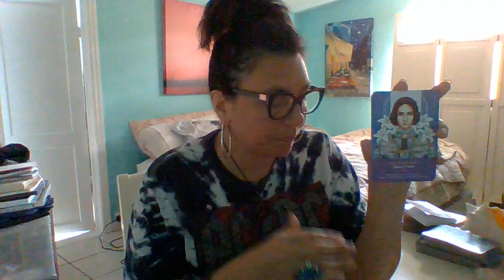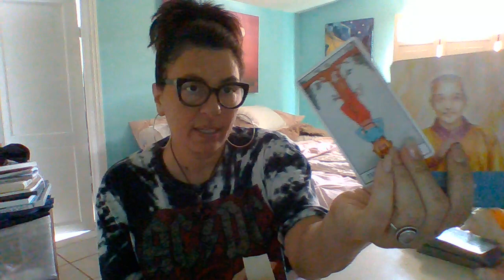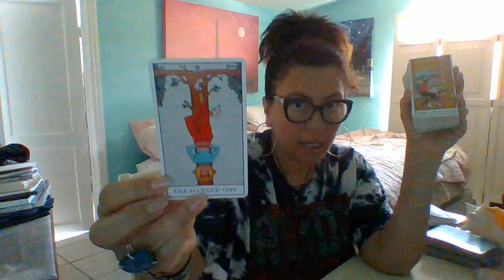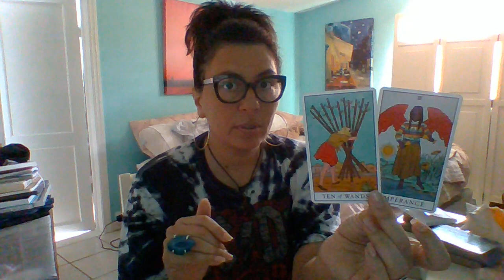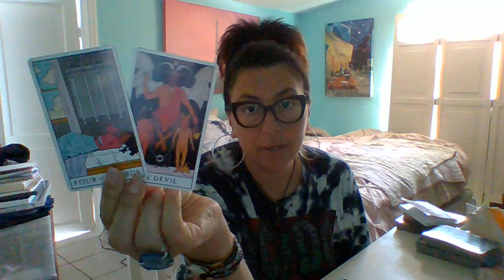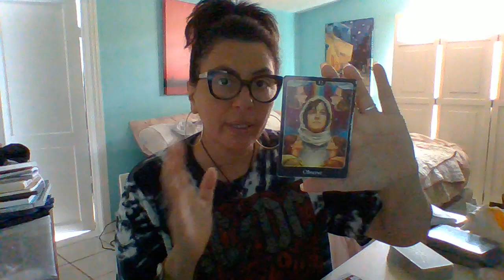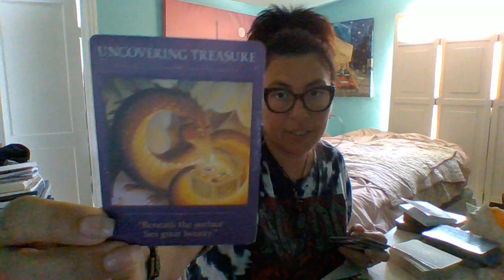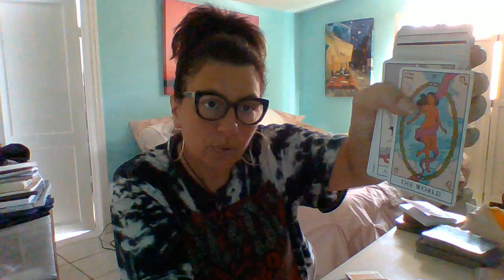Be Still, Cords Are Being Cut. Expect the Wonderous To Emerge.